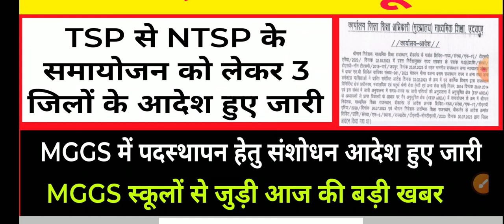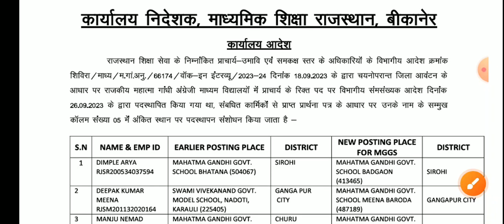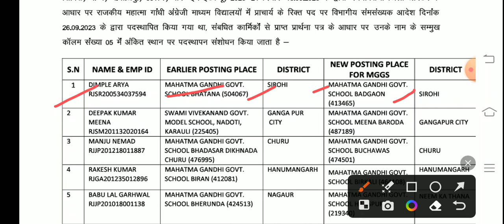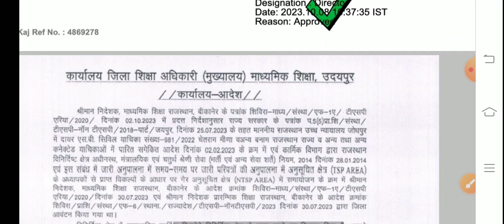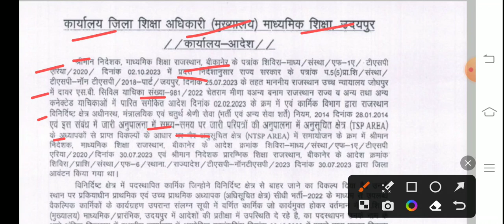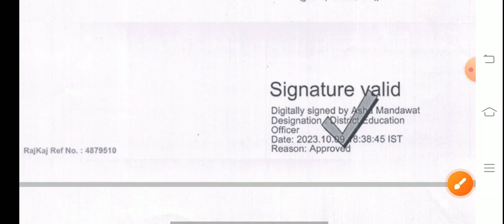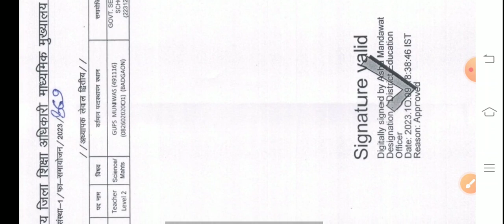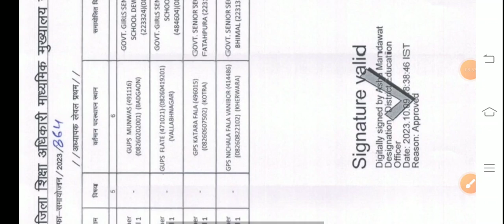Mggs में पदस्थापन को लेकर संशोधित आदेश हुआ जारी।Mggs School News Today।Mggs Latest News।Mggs News।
mggs update
mggs latest update
mggs school interview
mggs interview
mggs
mggs interview date
mggs news
mggs school interview 2023
mggs new update
mggs result 2023
mggs result update
mggs interview update
mggs result
mggs news today
mggs interview kab honge
mggs interview latest update
mggs written exam result 2023
mggs interview
mggs news
mggs latest update
mggs interview latest news
mggs
mggs school interview latest news
mggs update
mggs news today
mggs result 2023
mahatma gandhi school interview
mggs interview questions
mggs interview update
mggs school interview
mggs latest update
mggs school news today
mggs update
mggs new update
mggs latest news
mggs interview
mggs interview date
mggs
mggs news
mggs result 2023
mggs school news
mggs news today
mggs school
mggs news
mggs news today
mggs latest news
mggs school interview
mggs,mggs interview 2023
mggs interview
mggs new update
mggs update
mggs latest update
mggs interview date
rajasthan dpc news
dpc news rajasthan
dpc latest news today
2nd grade dpc latest news
3rd grade transfer latest news
dpc news
3rd grade dpc latest news
dpc latest news
dpc
dpc update
3rd grade to2nd grade dpc latest news
2nd grade news today
3rd grade teacher transfer latest news
3rd grade to2nd dpc latest news today
2nd grade latest news today
3rd grade to 2nd grade dpc latest news
2nd grade dpc latest news
dpc
dpc update
news
3rd grade transfer latest news
3rd grade transfer latest news today
3rd grade dpc latest news